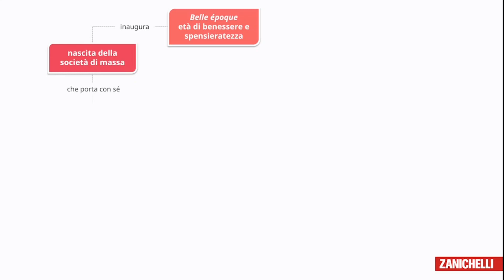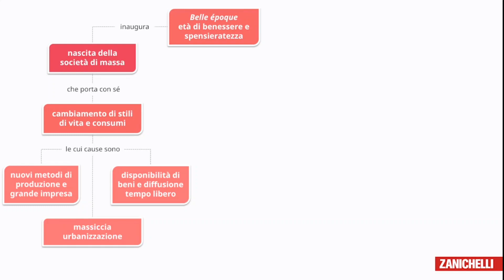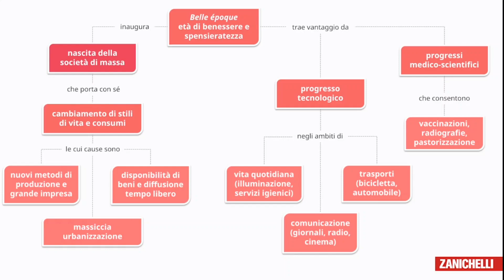Urbanizzazione e società di massa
Clicca qui per una presentazione sulla società di massa gratuita e senza bisogno di registrazioni.

Consulta il sito per ulteriori contenuti digitali.

Contenuto realizzato a cura di Zanichelli editore.